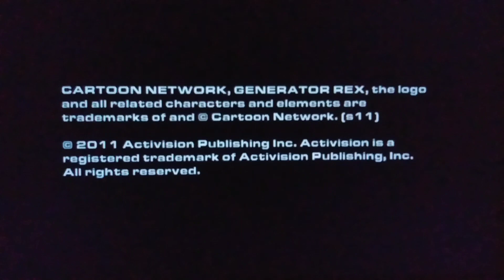Generator Rex: Agent of Providence (WII-CEL):6- Silent hill da cabeça de uma garota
Generator Rex: Agent of Providence é o primeiro videogame para console baseado na aclamadasérie do Cartoon Network, Generator Rex . Está disponível para Nintendo DS , Nintendo 3DS , Wii , PlayStation 3 e Xbox 360 . Foi lançado em 1º de novembro de 2011 nos EUA e 4 de novembro de 2011 no Reino Unido.